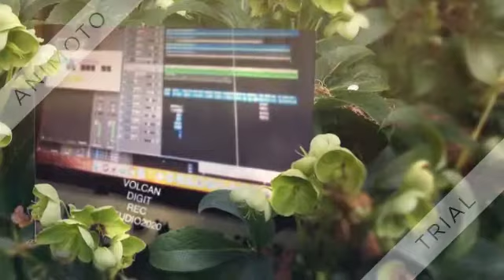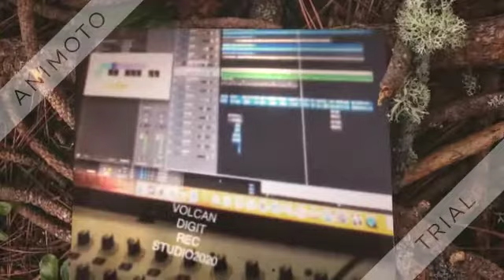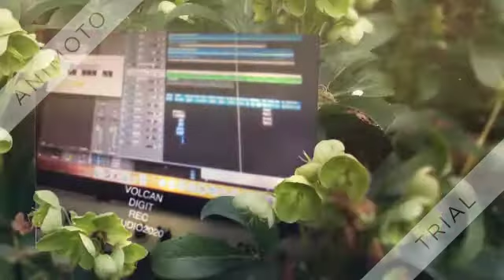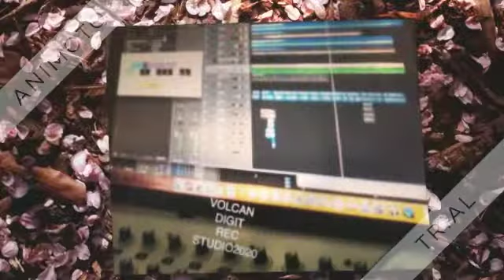VOLCAN DIGIT REC STUDIO.NL2020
VOLCBOSSPLAYA